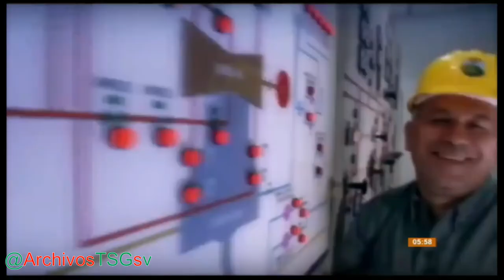Himno Nacional de El Salvador (Versión Órbita TV)(29-10-2023)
grabado desde Órbita TV canal 25